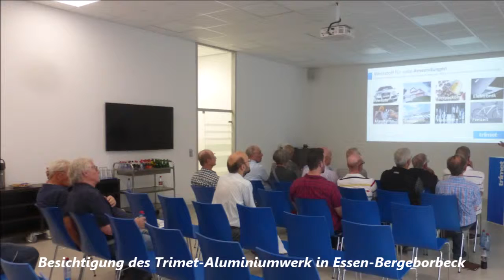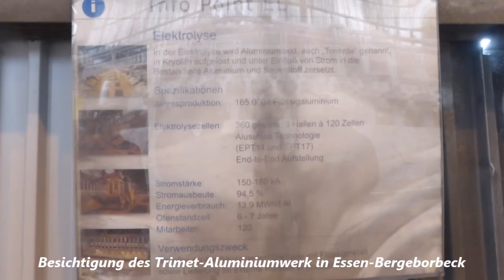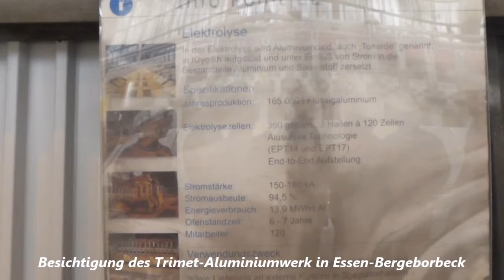940 * Der Sportler * Reisen * Besichtigung des Trimet-Aluminiumwerk in Essen 31.07.2018